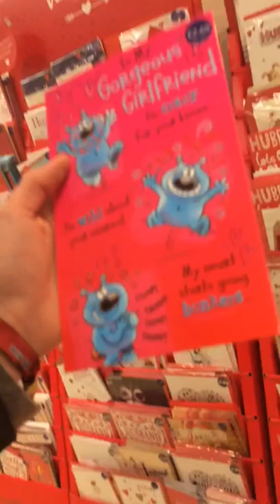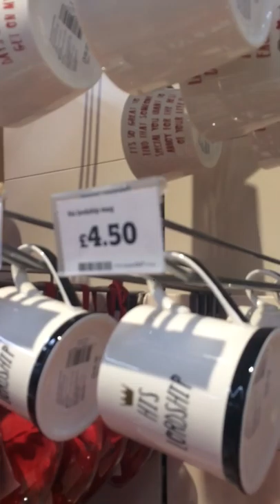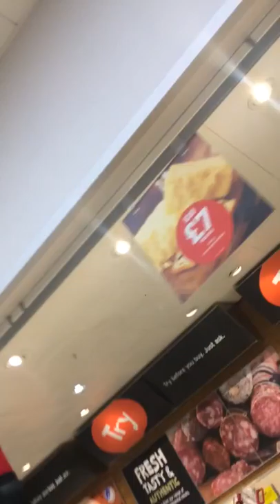Off to Sainsbury's to get some Valentines presents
The Valentines presents are for my girlfriend Liv Farris which I see quite often. I tried to look for a sour sweet called "Warhead" and they're much more sour than Toxic Waste but they're still pretty sour to eat.